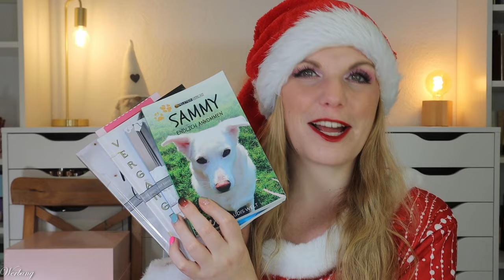DER GESTOHLENE WINTER Peletierverlag Adventskalender 2024 Einblick & Verlosung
hier siehst du den Inhalt von dem Peletierverlag Adventskalender 2024 Der gestohlene Winter.
Für 24,99 € erhalten wir 24 Briefe, die eine magische Geschichte um Tomte und den verlorenen Winter bilden.

00:00 Ho Ho Ho ihr Lieben
00:21 Adventskalender Infos
02:34 Der erste Dezember
05:59 Der zweite Dezember
09:50 Meine Bücher
10:43 Mein Fazit

♡ Schreibe mir einen lieben Kommentar unter dieses Video mit der Info, welche Weihnachts- oder Wintergeschichte deine Liebste ist

Liebe Grüße
Claudi